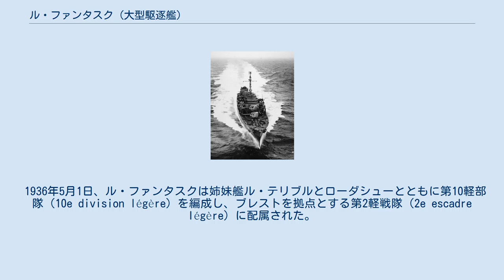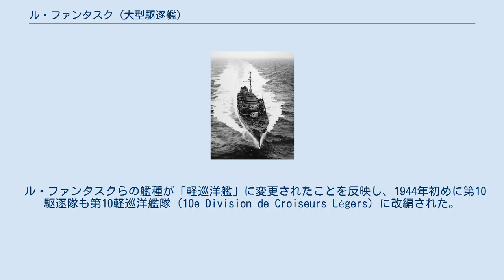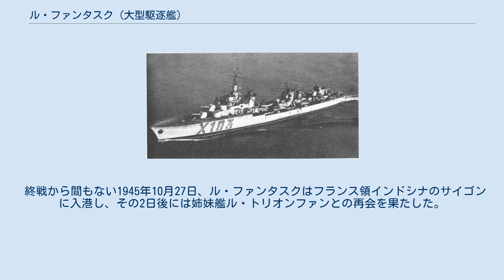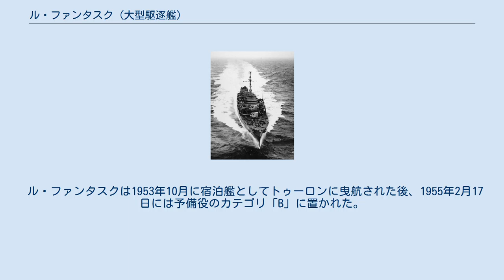ル・ファンタスク (大型駆逐艦)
ル・ファンタスク（フランス語：Le Fantasque, -10/X101/X103/D610）は、フランス海軍の大型駆逐艦。
ル・ファンタスク級のネームシップ。
艦名は「幻想的な、空想」といった意。
この名を受け継いだ艦としては6代目にあたる。
 ル・ファンタスクは、ロリアンのロリアン海軍工廠で1931年11月15日に起工、1934年3月15日進水し、1935年3月10日に就役した。
 1936年5月1日、ル・ファンタスクは姉妹艦ル・テリブルとローダシューとともに第10軽部隊（10e division légère）を編成し、ブレストを拠点とする第2軽戦隊（2e escadre légère）に配属された。
その後他の駆逐艦で構成された軽部隊と同様に、1937年4月12日にル・ファンタスクら第10軽部隊はブレストを母港とする第10駆逐隊（10e Divisions de Contre-Torpilleurs）に改編された。
 大西洋で演習を行うル・ファンタスク。
1939年6月。
 1939年9月に第二次世界大戦が勃発し、ル・ファンタスクら第10駆逐隊は戦艦ダンケルク、ストラスブールら海軍で特に近代的と考えられた艦艇とともに襲撃部隊を構成した。
第10駆逐隊は1940年1月までダカールを拠点に哨戒活動を行ったが、これらは主にグラーフ・シュペーなどのドイツ海軍の通商破壊艦捜索を目的としていた。
 1939年10月16日、ル・ファンタスクはダカールの180km南西海上でギニアからドイツへ逃れようとしていたドイツの商船ハーレ（Halle）を発見し沈めた。
10月25日、ル・テリブルと重巡洋艦デュプレクスとともに哨戒中だったル・ファンタスクはドイツ船サンタフェを発見し捕獲した。
 フランス降伏後の1940年9月初め、ヴィシー政府によってル・ファンタスク、ローダシューとル・マランの第10駆逐隊は第4巡洋艦戦隊とともにダカールへの移動を命じられた。
 そして9月23日、自由フランス軍がイギリス海軍の支援の下でダカールに上陸しようとしたダカール沖海戦に遭遇した。
この戦いでは僚艦ローダシューがオーストラリア海軍の重巡洋艦オーストラリアの砲撃で擱座してしまったが、ル・ファンタスクとル・マランは高速でダカール港を走りながら煙幕を展開して巡洋艦を守り、さらにイギリス海軍の空母アーク・ロイヤルから発進した艦載機による数度の空襲も撃退した。
 ボストン海軍工廠に到着後のル・ファンタスクの乗員。
1943年2月。
 1942年のトーチ作戦から程なくして、アルジェリアのヴィシー・フランス軍が自由フランス軍に加わることになった。
そのため、ル・ファンタスクとル・テリブル、ル・マランも自由フランス海軍に所属することとなり、ル・ファンタスクとル・テリブルは近代化改修のため1943年2月14日にアメリカ合衆国のニューヨークへ到着した（ル・マランも6月に到着）。
 アメリカ到着後、ル・ファンタスクはマサチューセッツ州ボストンのボストン海軍工廠で大規模な改修を受け、既存の対空火器はすべて撤去されたうえで20mm単装機銃8基と2番煙突前方に40mm連装機銃を2基、3番・4番主砲間に40mm四連装機銃を1基搭載した。
対潜兵装強化のため、格納式ASDICの装備や後部魚雷発射管を撤去して爆雷投射機4基が搭載された。
また、アメリカ製対空警戒・航法用レーダーが搭載されたことで強度を確保するためマストがラティス・マストに更新されている。
さらに無線の強化、艦体に消磁電路の装着、燃料タンクの容量増加といった改良も行われている。
ル・ファンタスクの改装は1943年5月13日に完了し、6月25日にカサブランカへ向け出港した。
これらの改装により約500トンの重量増加となったが、ル・ファンタスクとル・テリブルは改装後の公試でも40ノットを発揮している。
改装後、ル・ファンタスクら大型駆逐艦は米英の基準に合わせて艦種が「軽巡洋艦」に変更された。
 7月に北アフリカへ戻った後、ル・ファンタスクはアヴァランチ作戦（サレルノ上陸）の上陸支援を行い、地上への艦砲射撃やドイツ空軍爆撃機に対する対空戦闘などを行った。
 9月13日から14日にかけて、ル・ファンタスクはコルシカ島で戦うレジスタンスを支援するためにアジャクシオへ第1強襲空挺大隊の兵員250名を上陸させた。
ル・ファンタスクは以降もアルジェとアジャクシオを往復し、武器弾薬や増援部隊の輸送に従事した...